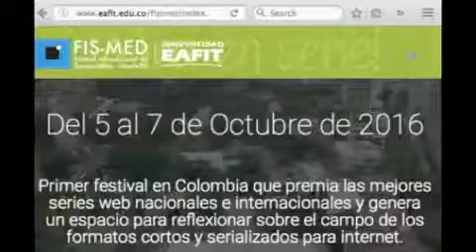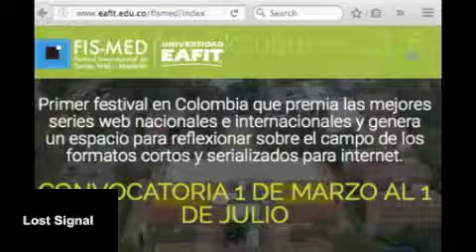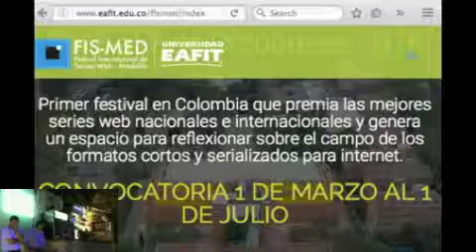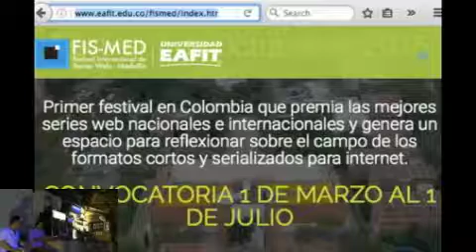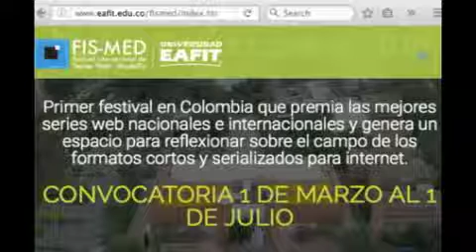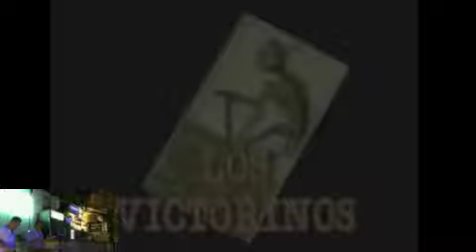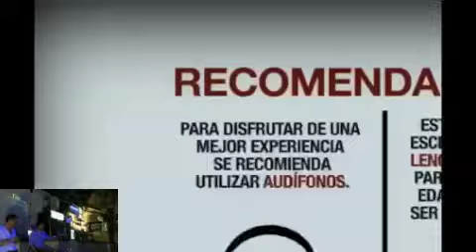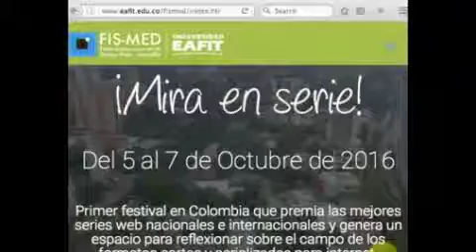Porque nos gustan las series?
La ecuación esencial para cualquier relato es una fórmula tan clásica como presente: Acción, Personajes y premisa dramática. Como presentación del primer Festival de Series Web de Colombia FIS-MED 2016, dos profesores de EAFIT dedicados al delicado arte de escribir y pensar sobre relatos audiovisuales, nos compartirán su análisis sobre el diseño, el desarrollo y la fidelización de series televisivas, sus consumos on-line y bajo demanda, además de esos otros asuntos que no vemos, pero de los que todo el tiempo hablamos cuando mencionamos a Michonne, Rick, Walter White o Jon Snow. En
Lo Doy Porque Quiero Diego Montoya y Mauricio Velásquez hablan de Por qué veo Series

Diego Montoya / jefe Dpto de Comunicación Social EAFIT, Mauricio Velasquez / profesor Dpto de Comunicación Social EAFIT

Lo doy porque quiero es un espacio para compartir conocimientos, experiencias, habilidades, gustos o aficiones.

Está abierto para todos los públicos, solo se necesita querer escuchar y compartir.

Las opiniones, puntos de vista, gestos, vocabulario y locuras expresadas en nuestro espacio son responsabilidad del que las realice. Nosotros solo queremos escucharlos a todos al menos una vez ;)